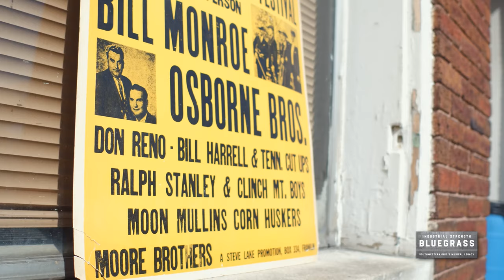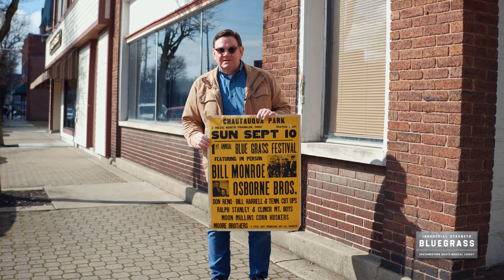Joe Mullins - Sites of Ohio's Musical Legacy: Lake Jewelry [Behind The Scenes Documentary]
Watch the fifth in a series of videos with Joe Mullins discussing the influential sites of the story behind ‘Industrial Strength Bluegrass: Southwestern Ohio’s Musical Legacy,’ released March 26th on Smithsonian Folkways. The Lake Jewelry store, as retailers, and Steve Lake, as a promoter and presenter of bluegrass music, have a big part in the region’s bluegrass history. Here, Mullins stands outside the building on Main Street of Franklin, Ohio, where for a half-century it was the top spot to buy bluegrass LPs and 45s. In 1967, the Lake family produced Ohio’s first bluegrass music festival, starring Bill Monroe, The Osborne Brothers, Don Reno, Bill Harrell, and others.

During the middle decades of the 20th century, the factories of southwestern Ohio drew hundreds of thousands of migrants from Appalachia, including innumerable musicians. Industrial Strength Bluegrass celebrates the music that these migrants made and loved, and explores a pivotal moment in the history of bluegrass and country music at large. Produced by beloved performer and radio personality Joe Mullins, the collection features many modern legends like Lee Ann Womack and Mo Pitney, plus a stellar lineup of bluegrass stalwarts including Rhonda Vincent, Bobby Osborne, and Mullins himself, taking on tunes that have echoed across Ohio for decades. This group of some of the biggest names in bluegrass today pays tribute to the jubilant highs and lonesome lows of life amongst the factories and warehouses, reflecting the region’s rich culture and resilient people.